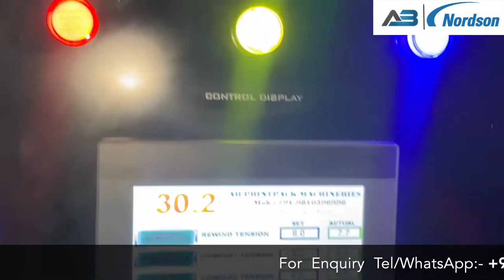Hot Melt Adhesive Coating Machine for Sanitary Pads, Napkin,Medical Tape etc. |AB-HCM300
Roll to roll Hotmelt Coating Machine with Nordson Adhesive Dispensing System & Corona Treater ( MODEL:- PROBLUE 7)
AB PrintPack is one of the leading manufacturer, exporter and supplier of Coating & lamination Machine.

Factory By:-

AB PrintPack Machinery(INDIA)